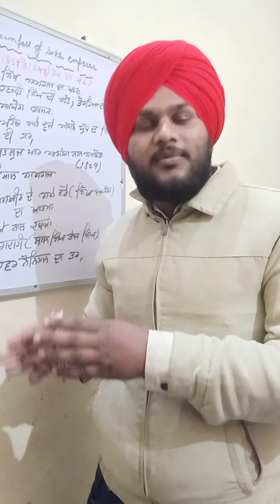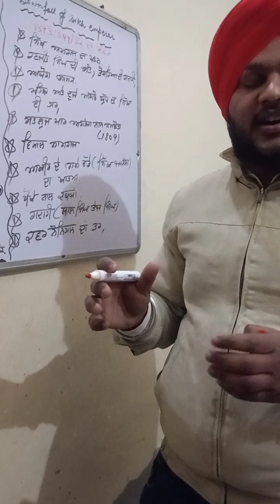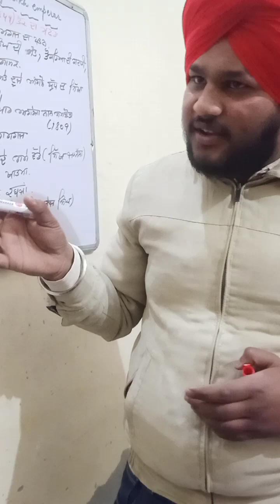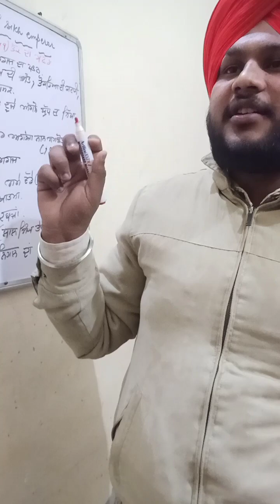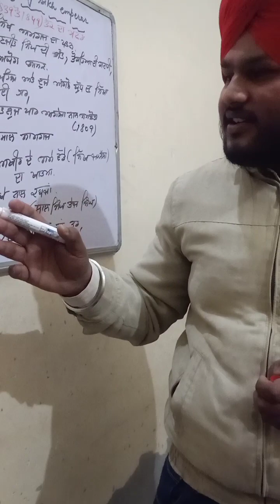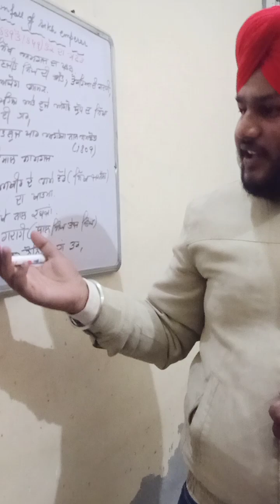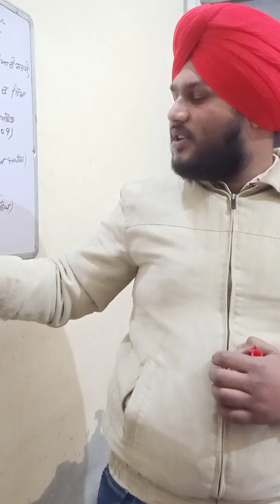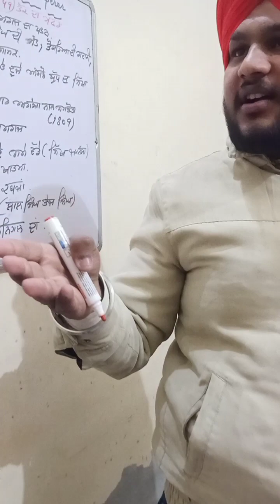UPRISING OF SIKH EMPEROR BY BLACKHOLE POINT target10k likeforlikes #